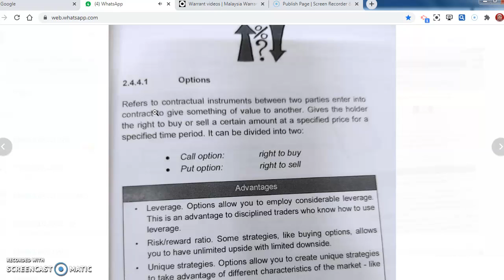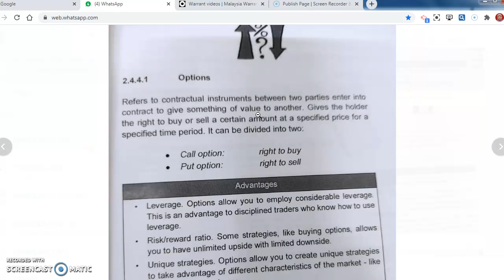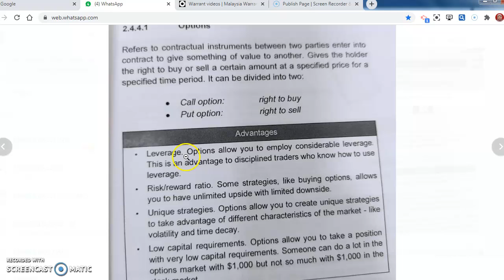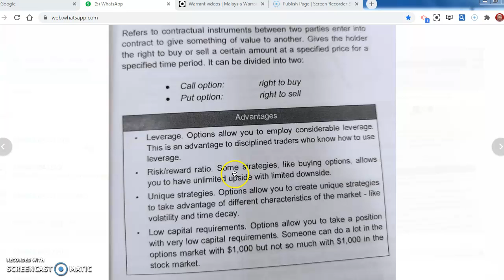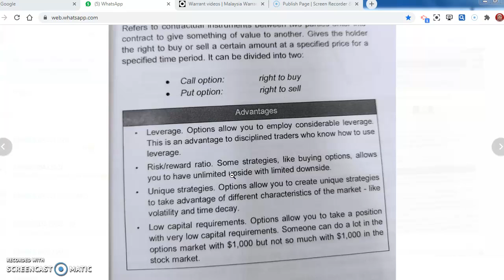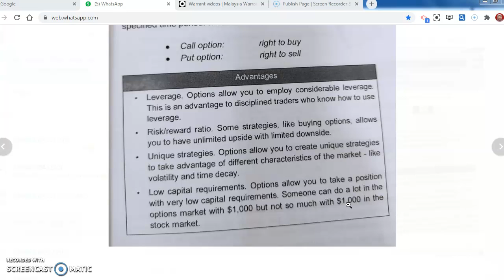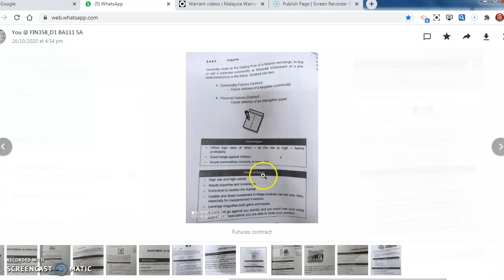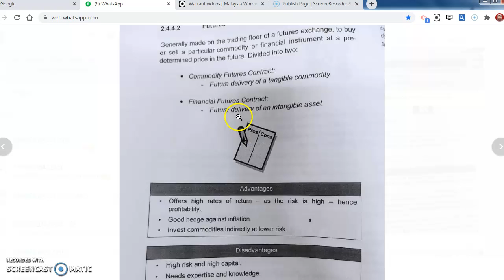FIN358|CHAP 2:Investment Alternatives|Options&Futures